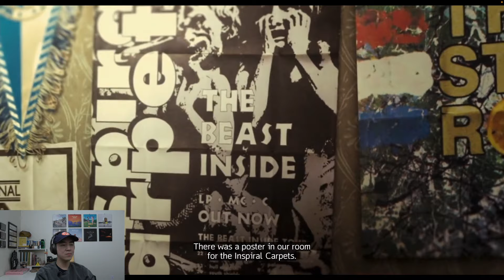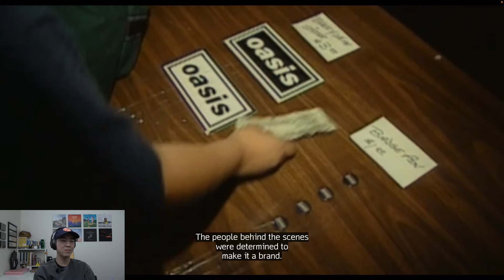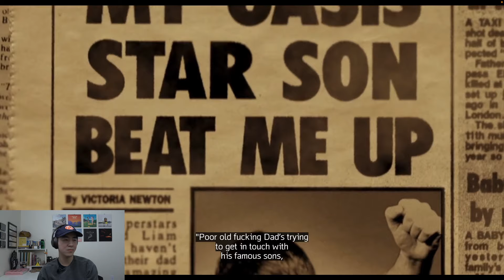A24: OASIS: SUPERSONIC: MOVIE REACTION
AAA24 Membership

I'm going to be reacting to every single A24 film in order.

43. Oasis: Supersonic

0:00 Intro
0:26 Reaction
14:53 Thoughts